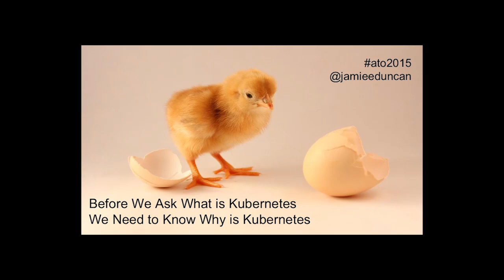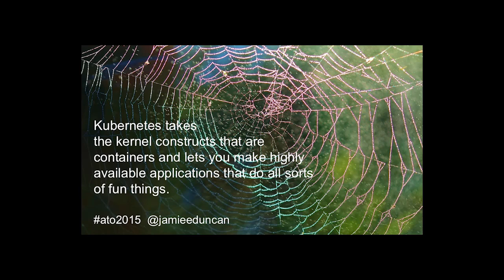Kubernetes in 5 minutes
Red Hatter Jamie Duncan gives a technical overview of Kubernetes, an open source container orchestration system, in just five minutes.

In this video, Duncan says container technologies like Docker are "making us rethink how we deliver software." But they have their limits. Scaling them requires an important tool for extending their purchase: Kubernetes. To some, it’s the future of IT—one in which containers play an increasingly important role.